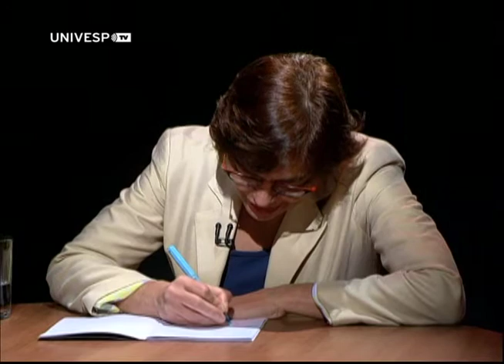Complicações: José Álvaro Moisés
Pra quem a nova conjuntura política é complicada? Esta é a pergunta que Mônica Teixeira faz ao professor José Álvaro Moisés, da Faculdade de Filosofia e Ciências Humanas da USP. Ele fala sobre o caso dos embargos infringentes do mensalão.

Complicações é um programa de entrevistas com apresentação da jornalista Mônica Teixeira. Trata de problemas difíceis da atualidade por meio de entrevistas com pessoas que conhecem em detalhes temas importantes e controversos, sem soluções simples. Um espaço para o debate dos problemas que o mundo ainda não sabe como resolver.